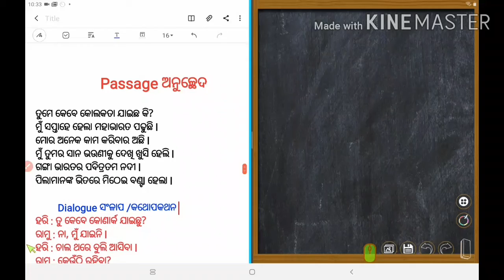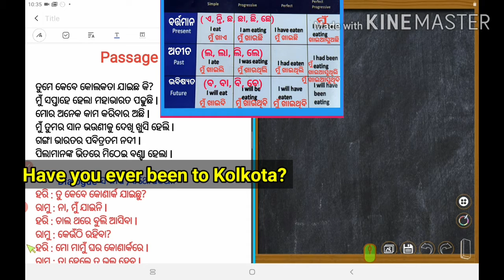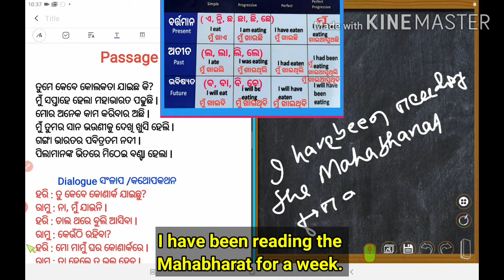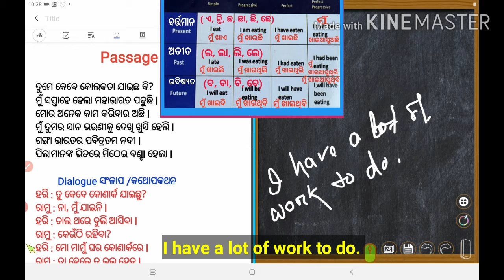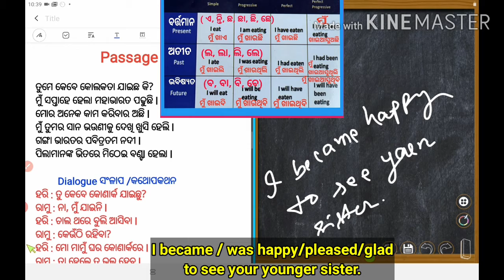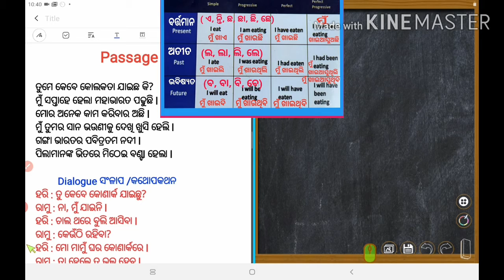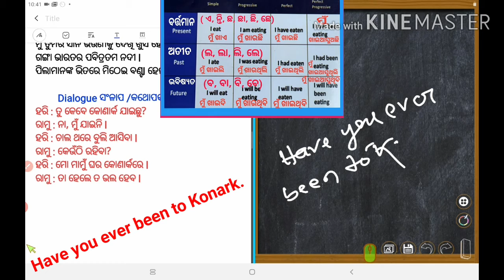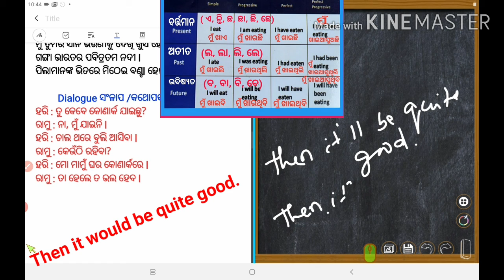TRANSLATION :part 9